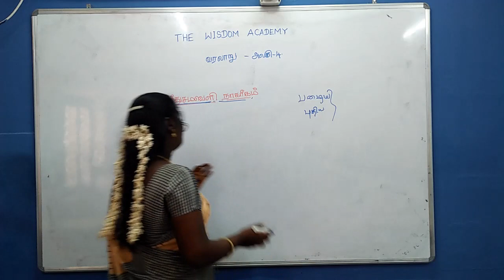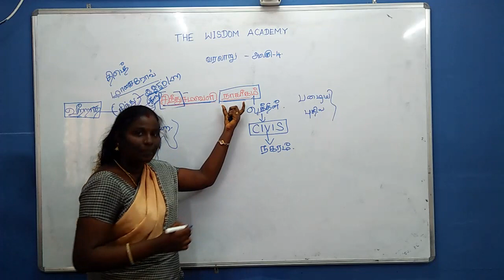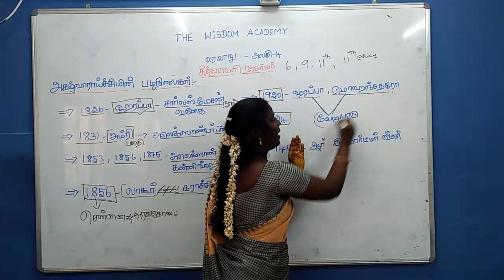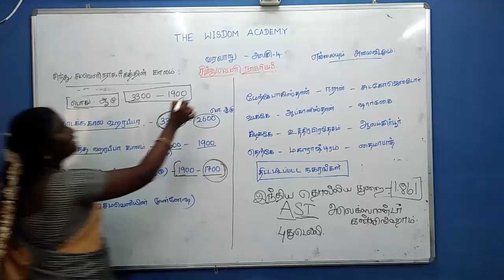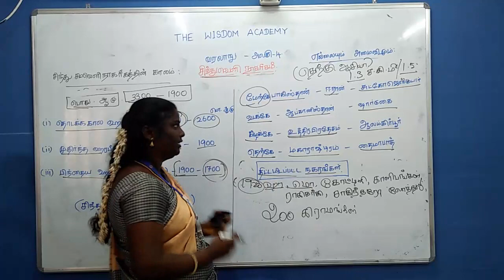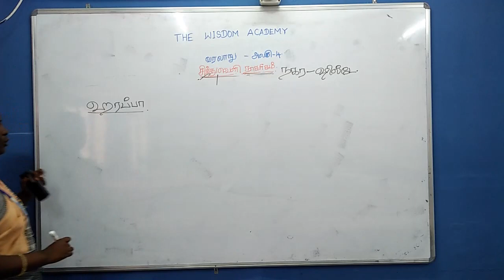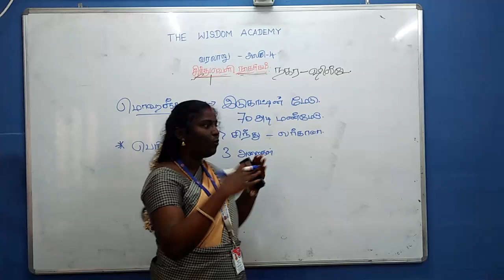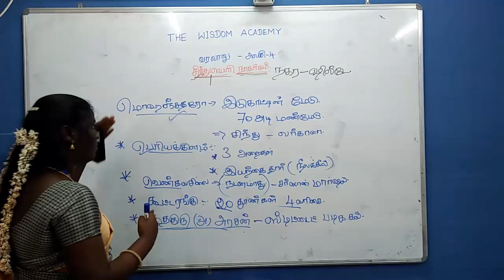INDUS VALLEY CIVILIZATION | PART I| SAMPLE ONLINE CLASS VIDEO| THE WISDOM ACADEMY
INDUS VALLEY CIVILIZATION | PART I| SAMPLE ONLINE CLASS VIDEO|TNPSC GROUP 1, 2, 2A, 3 & 4 | THE WISDOM ACADEMY | FOR ONLINE CLASS ADMISSION CONTACT :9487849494